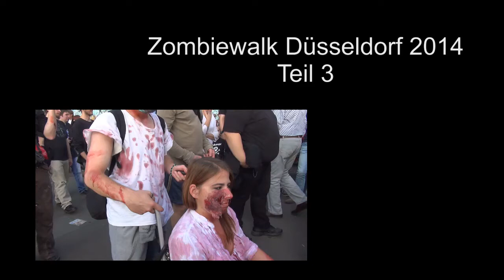Zombiewalk Düsseldorf 2014 Zombie Walk Teil 3